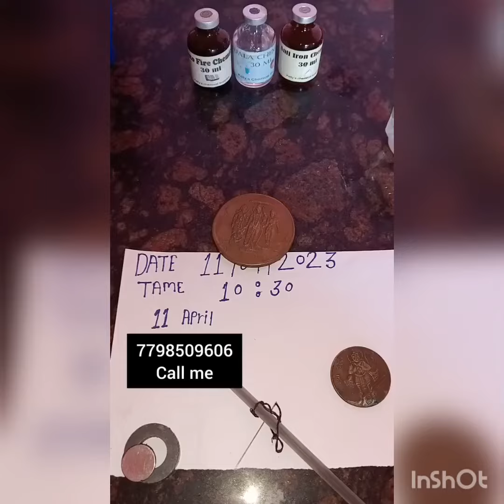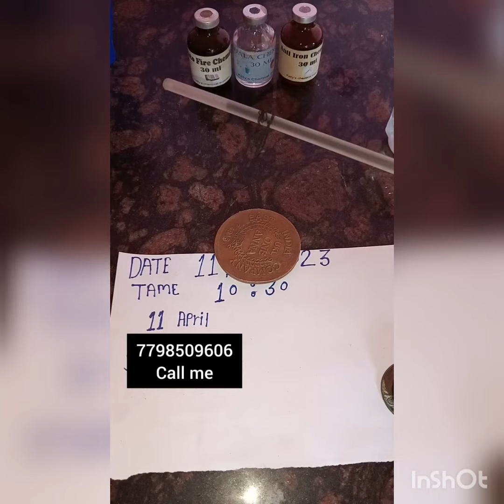anti iron coin made chemical .not magnet system 2month validity coin full 🤙 me all test 7798509606